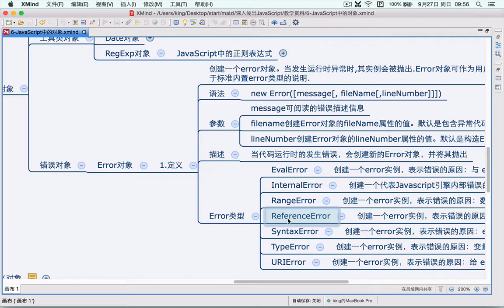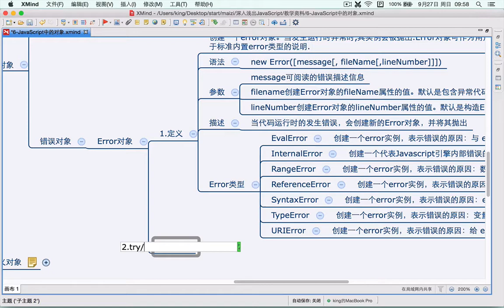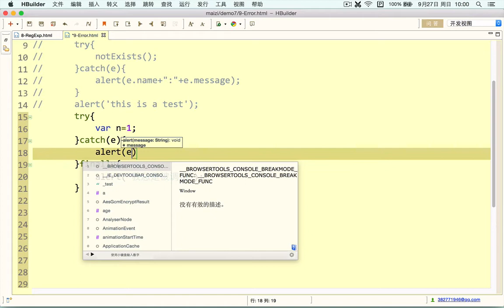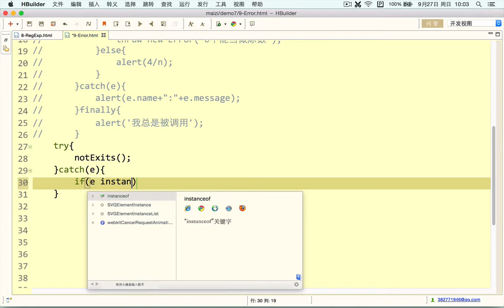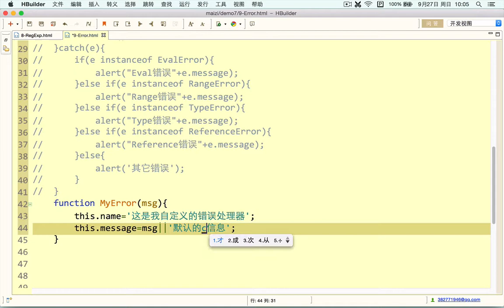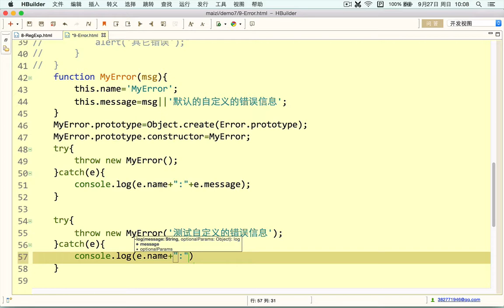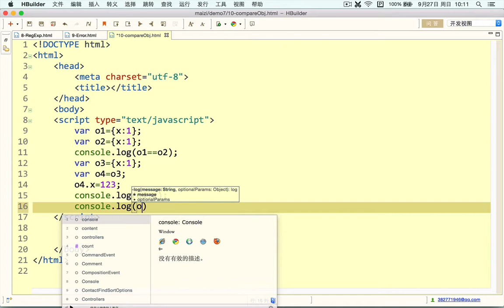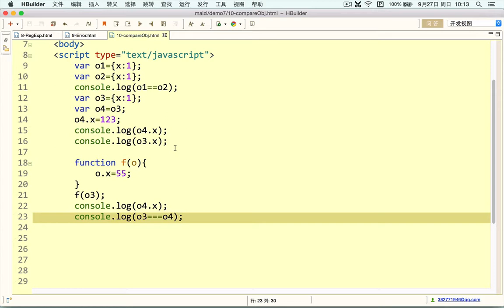Javascript初步 25 JavaScript中内建对象之Error对象